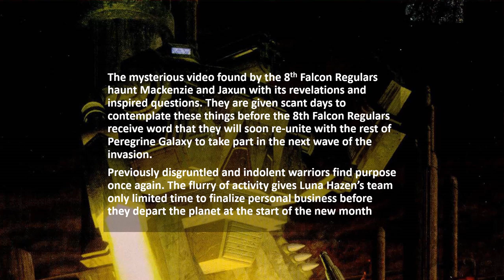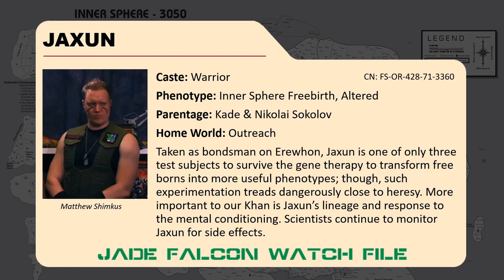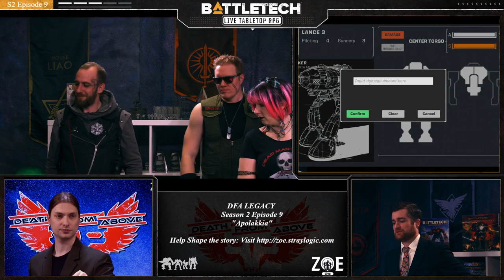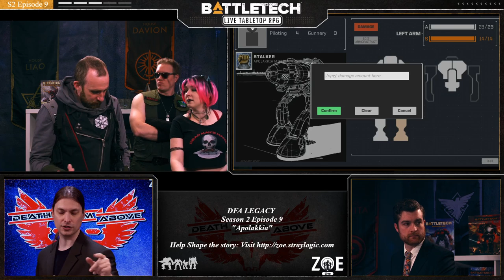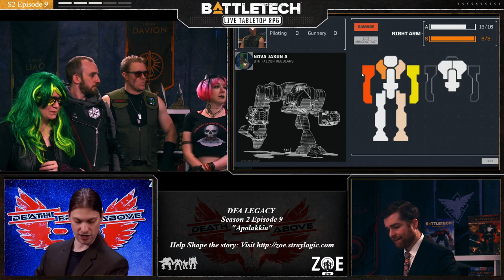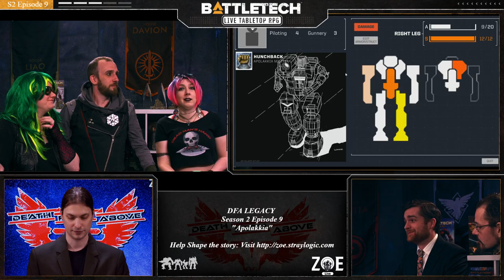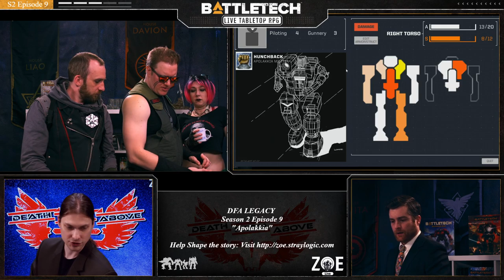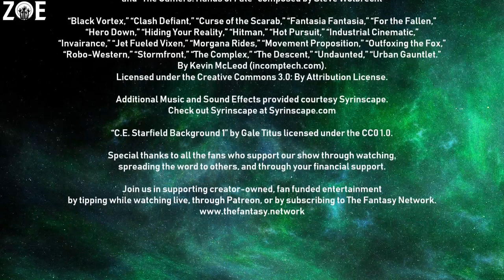Death From Above: Legacy S02 E09 | Apolakkia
Tensions are high thanks to the recent discovery of a lost video file on Jaxun and MacKenzie. The Jade Falcons must put their differences aside to deal with...a bureaucrat.